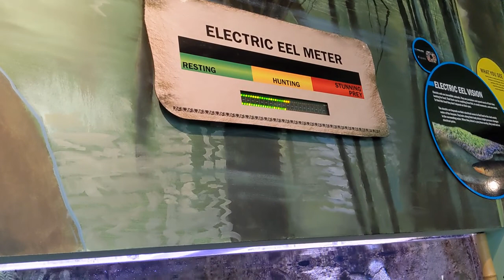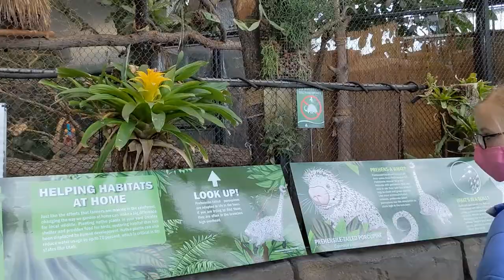Loveland Living Planet Aquarium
Today we visit the Loveland Living Planet Aquarium in Draper Utah.  We see a variety of fish and animals and even try some of the food.